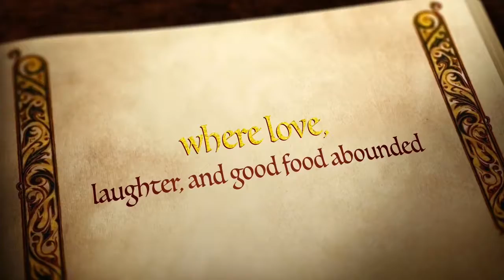GLORI'EUX CUISINE Fairytale story